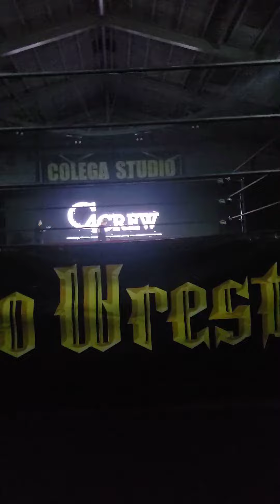Minoru Fujita entrance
CPW20221013
藤田ミノル 入場